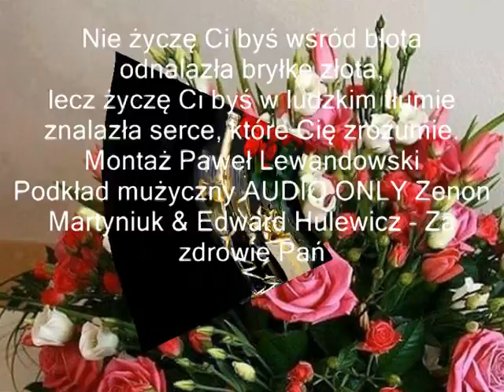Za zdrowie Pań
"Nie życzę Ci byś wśród błota
odnalazła bryłkę złota,
lecz życzę Ci byś w ludzkim tłumie
znalazła serce, które Cię zrozumie."